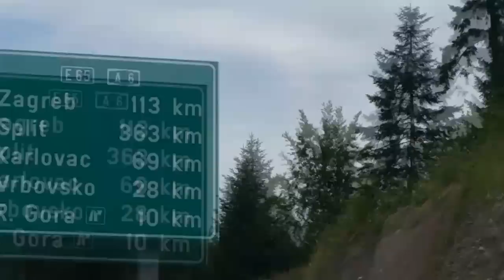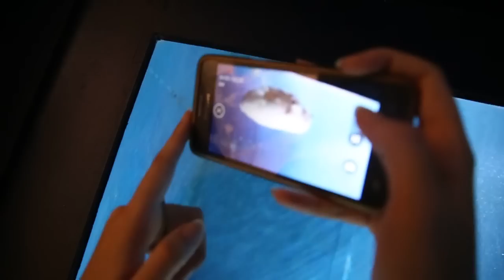FLASHBACK MOVIE #4 - COCKTA ROADTRIP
Memories, memories, memories! Our road trip is not over! We're just on a small break between two parts of this journey.
We had such a great time in the first part of our cocktaroadtrip. We visited Zagreb, Novi Sad, Budva, Split and Pula and had fun at numerous festivals in those towns. We're on a short break now so you can follow the flashback movies on our official cockta youtube channel. We're back on the road from August, 11th.

Follow the amazing cocktaroadtrip crew through numerous big festivals in the whole region and watch our summer adventures.